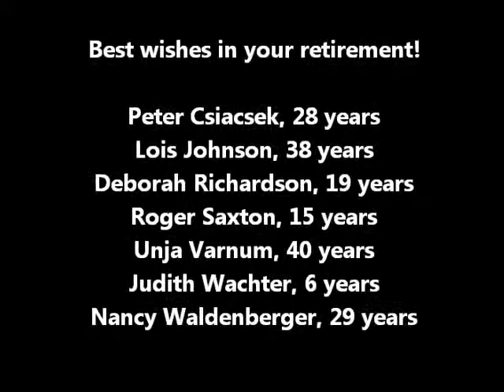Retiree Reception 5 30 2013